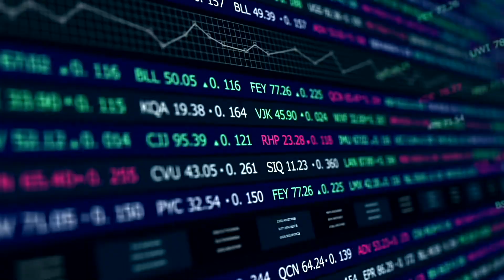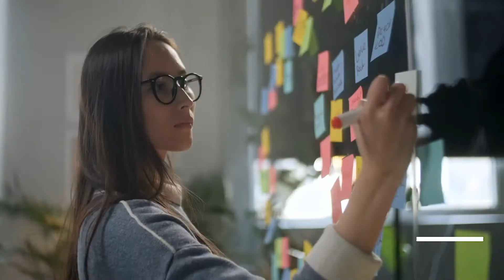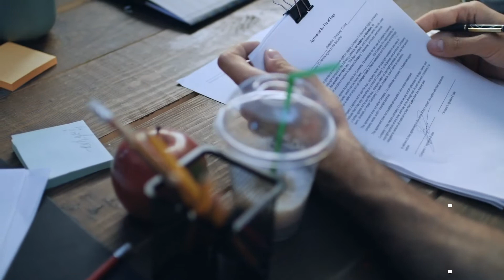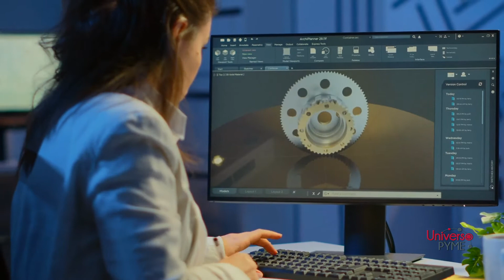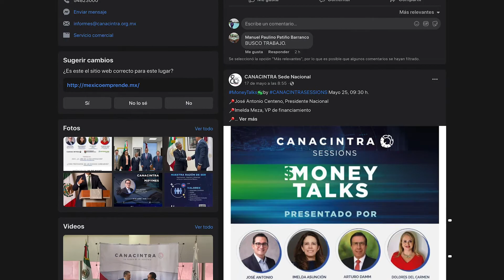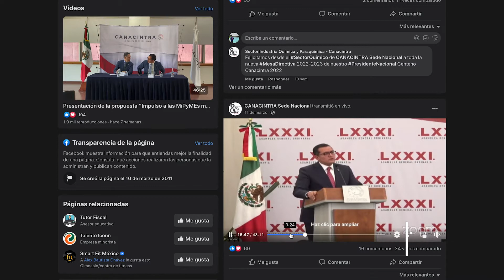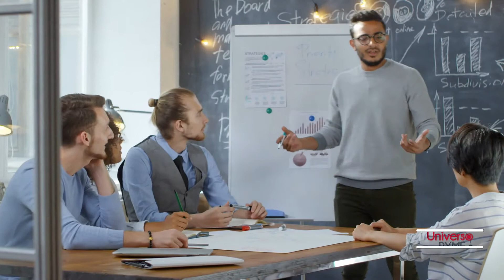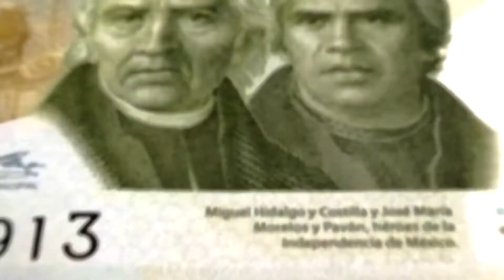Universo Pyme - Nuevos planes de CANACINTRA para las MiPyMEs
Hoy en Universo Pyme, tendremos una entrevista con Alejandro Pulido García,  Vicepresidente Nacional de MIPyMES y emprendedores de CANACINTRA, quien nos habla de los nuevo planes que tendrán para las MiPyMEs.